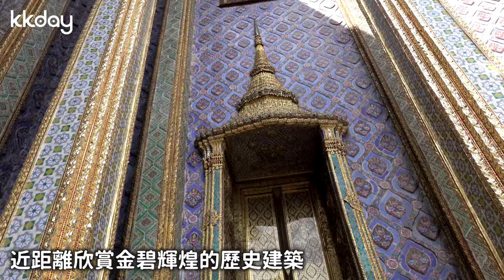🇹🇭泰國｜曼谷必到景點！皇室建築 曼谷大皇宮 Grand Palace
到泰國旅遊必定要了解泰國歷史文化！遊覽泰國皇室居所－大皇宮可以見識皇室建築
(1) 皇宮內由專業導遊使用一對多無線導覽機解說，帶你深入了解泰國大皇宮的秘密
(2) 為您事先預訂大皇宮門票，免去現場排隊購票困擾、無需等待